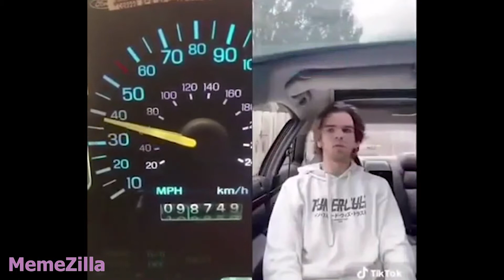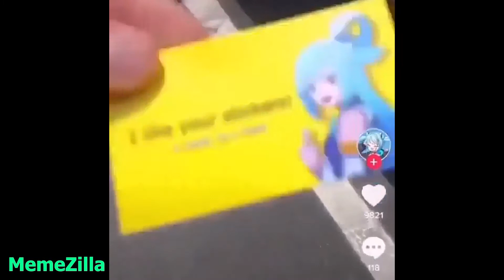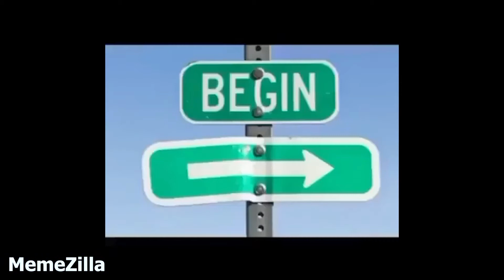Memes that are actually funny...........